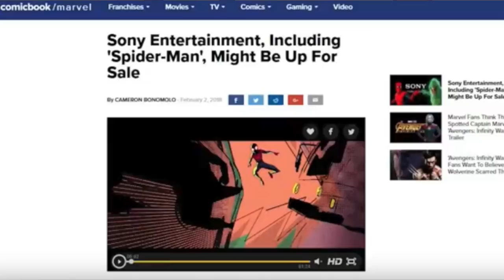Sony Selling Entertainment Properties? Fair or False? Whats going on with this rumor?